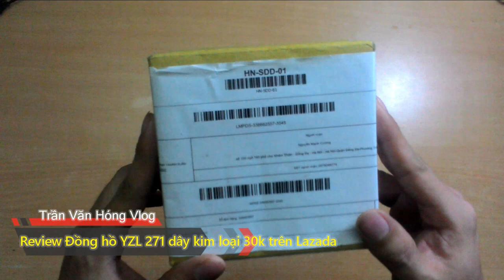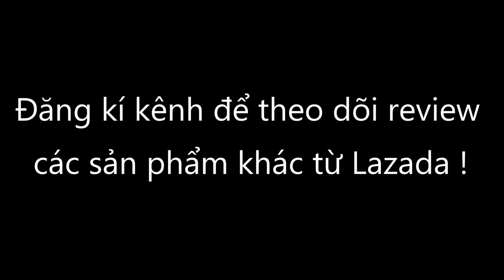Đồng hồ YZL 217 dây kim loại giá rẻ 30k trên Lazada |Văn Hóng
Đồng hồ YZL 217 dây kim loại giá rẻ 30k trên Lazada

Đồng hồ dây thép giá cực rẻ Lazada

Đồng hồ YZL mua trên lazada thế nào

Đánh giá đồng hồ YZL 271 lazada

Cách cắt dây đồng hồ YZL 271

Những loại đồng hồ giá rẻ Lazada

Top đồng giá rẻ không nên mua trên Lazada

Đồng giá rẻ của Lazada so với đồng hồ trên Sendo Tiki Lottte

Đồng hồ giá rẻ chất lượng kém YZL 271 Lazada

Đồng hồ dây kim loại mã YZL trên Lazada

Những sản phẩm giá như cho của Lazada

Đánh giá đồng hồ YZL 271 trên kênh mua sắm Lazada

Trần Văn Hóng review những sản phẩm của Lazada

Văn Hóng trên tay đồng hồ YZL 271 dây kim loại lởm

Đồng hồ giá 30k mua rẻ trên lazada

Cách thay dây đồng hồ Lazada
Review sản phẩm đồng hồ giá rẻ YZL 271 Lazada

Đồng hồ FHD của lazada giá 30k